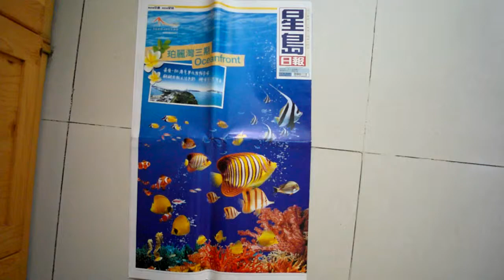Newspaper with Music! (Sing Tao Daily)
1 / 17 / 2005 珀麗灣廣告

打開就會有音樂!! =)

SAM 0649